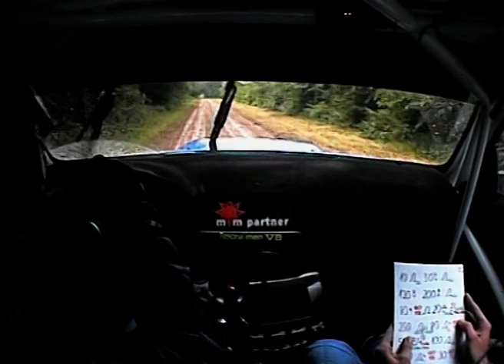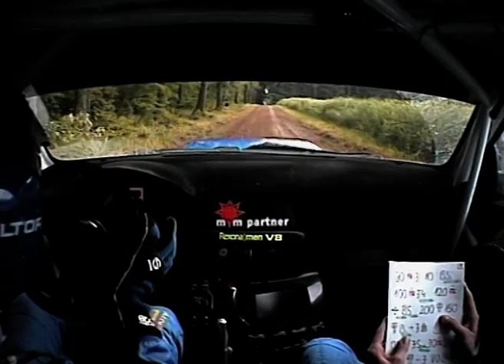Szombathely Rally 2008 - Herczig Norbert - Csökő Zoltán Subaru Impreza WRC CRASH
Norbi is tud hibázni, de sikeresen kitolták az árokból.
Gyors: Csepreg - Horvátzsidány 10.1 km